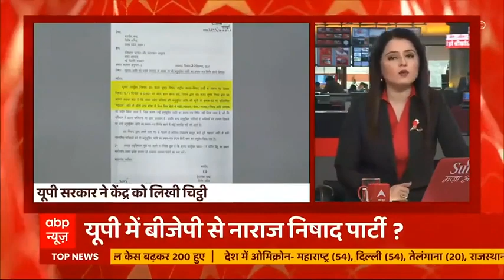Ajay Mishra Teni मामले पर राज्यसभा में जोरदार हंगामा, कार्यवाही 2 बजे तक स्थगित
संसद के दोनों सदनों में आज भी हंगामा हुआ। राज्यसभा में अजय मिश्र टेनी को लेकर विपक्षी सांसदों का हंगामा।  सदन की कार्यवाही 2 बजे तक स्थगित कर दी गई। वहीं 12 सांसदों के निलंबन को लेकर  राज्यसभा के विपक्षी सांसदों का गांधी प्रतिमा के सामने धरना दिया।